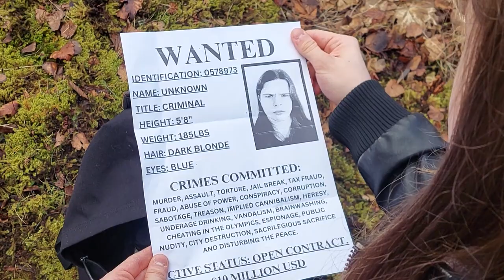The Savant - A Film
A short cinematic masterpiece made by creative mind Alexander Mitchell with help from creative talents such as Graham Findlay in cinematography and the acting debut of musician Christopher Snedden.

A man runs from his sins, he runs from his calling. However, these things have the habit of catching up.

Made for HNC Media College Course 2024

Scorsese, Coppola, Kubrick, Hitchcock, Tarantino, Lynch, eat your hearts out.